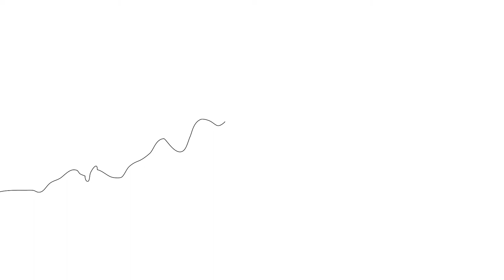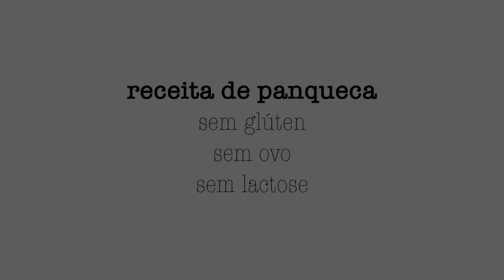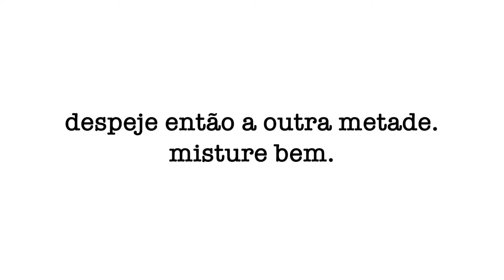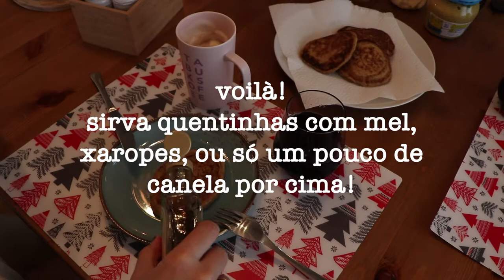ESPECIAL DE NATAL + PANQUECA VEGANA | A Longa Jornada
Olá gente querida! Nosso natal teve de tudo um pouco: de calminho com a família, até festa com os amigos! Esperamos que o natal de vocês tenha sido gostoso e muito feliz também! Aproveitei pra passar nossa receita de panqueca vegana e sem glúten nesse vídeo!!